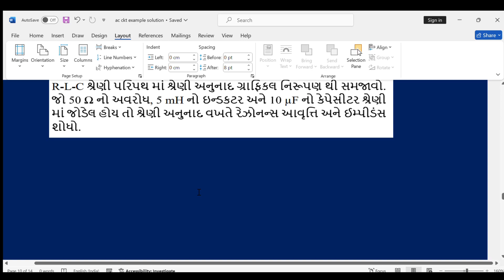AC CKT 18/06/2024 EXMPLE Q-3 OR C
AC CKT GTU PAPER  18/06/2024 EXMPLE Q-3 OR C

IN THIS VIDEO SOLVED BY EXAMPLE AS PER GTU PAPER 18/06/2024